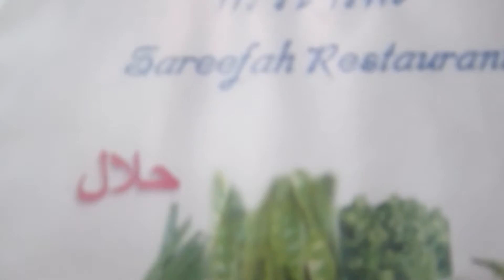KRABI ♡ THAILAND | AO NANG MITI RESORT + ROOM TOUR [DAY#1] ❤TheWickeRmoss VLOGS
E X P A N D   F O R   D E E T S  ➷ ♡

Hi guys!  So once upon a time, we went to KRABI haha!

Here's the first installment of our KRABI, THAILAND TRIP!
We're thinking of spending another summer here tho...so let's see.

Any cool places in KRABI that you can recommend? Love to hear yours x

HOTEL / RESORT Mentioned:

Ao Nang Miti Resort
262 Moo 2 , Leela Valley Village, Soi 11, Krabi, KR, Thailand

☘ CONNECT WITH THEWICKERMOSS ☘

☘ C O N N E C T   W I T H   T H E W I C K E R M O S S